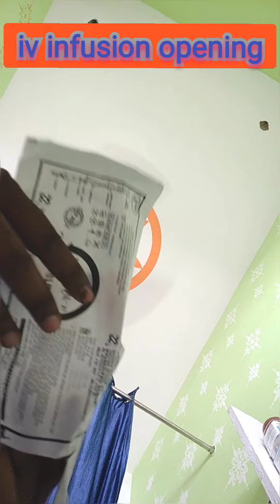💉iv infusion|Glucose kaise lgaye|Drip insertion technique|self practice of Iv fluid|fluid kaise hote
infusion
iv infusion
infusion therapy
primary infusion
infusion time
home infusion
infusion drugs
infusion clinic
what is infusion
iv infusion time
infusion nursing
gravity infusion
infusion medical
iv infusion rates
ml/hr iv infusion
infusion services
primary iv infusion
secondary infusion
iv infusion nursing
infusion education
infusion medication
intravenous infusion
calculate infusion time
medical infusion therapy

drip insertion
iv drip insertion
how is a drip inserted
d drip
drip valve
ej insertion procedure
inserting a drip

glucose chadana
how glucose drip is given
glucose intravenous infusion
how to glucose drip
how to apply a glucose monitor
blood glucose kit
cannula iv drip
how to open glucose drip
glucose drip at home
how to use glucose injection
iv bottle
iv fluid uses
iv drip setting
j-tip for iv starts
glucose chadhane ke fayde
glucose chadhane ke fayde aur nuksan
glucose chadhane ke kya fayde hain
sharir mein glucose chadhane ke fayde
how to give glucose drip to patient
glucose injection
how to put glucose on hand

iv infusion
iv infusion procedure
 iv infusion time calculation
 iv infusion therapy
 iv infusion nurse
 iv infusion pump setup
 iv infusion procedure in nursing
 iv infusion rate
 iv infusion business
iv infusion rate problems
iv infusion with butterfly needle
 iv infusion pump
 iv infusion time
iv infusion therapy training
iv infusion set
 iv infusion  and
 iv infusion and iv bolus
iv therapy and peripheral access
iv therapy and blood transfusion return demonstration
 calculating iv infusion and completion time
 setting up iv infusion and regulating flow rate
 iv completion and infusion time